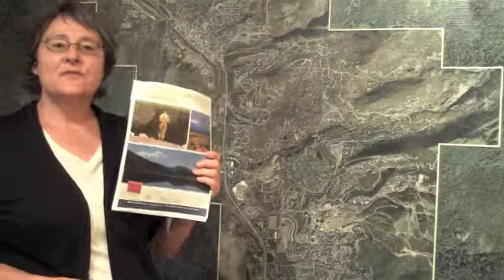Steamboat Springs 2012 Mid Year Real Estate Statistics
The Steamboat Minute - 2012 Mid-Year Statistics